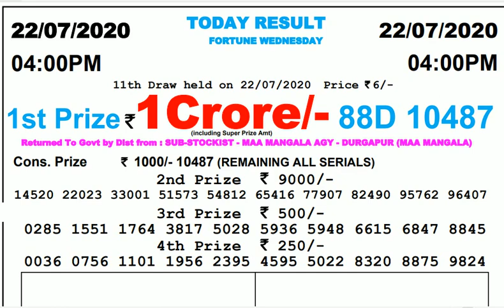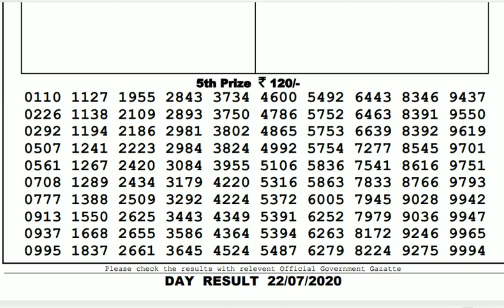Lottery Live I Lottery Results I Sombad Lottery 11.55am 04.00pm 08.00pm gdn